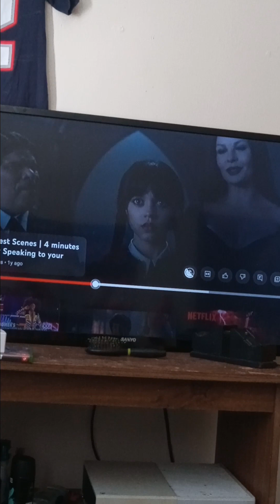I'm watching Wednesday beat Scenes 4 minutes of Wednesday Speaking to jennaortega